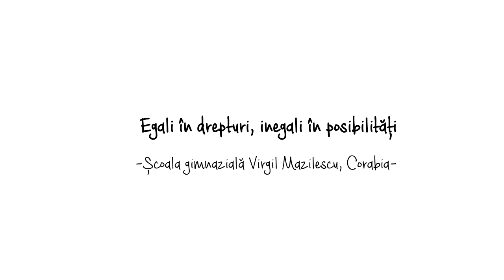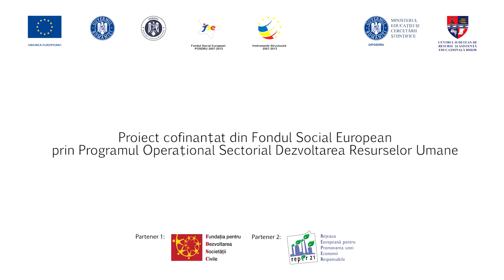Egali în drepturi, inegali în posibilități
Pe 20 octombrie 2015 s-a derulat activitatea „Egali în drepturi, inegali în posibilități”, la Școala Gimnazială „Virgil Mazilescu”, din Corabia. Din dorința de a dezvolta abilități precum gândirea critică și gândirea sumativă la elevi cu vârste destul de fragede, am realizat un scenariu care să-i stimuleze și să le dezvolte sentimentul de empatie față de situațiile prezentate.

Principalele obiective ale activității au fost ilustrarea inechității sociale, dezbatere despre egalitatea în drepturi și formarea unei atitudini empatice.